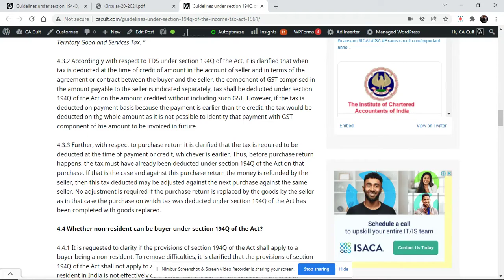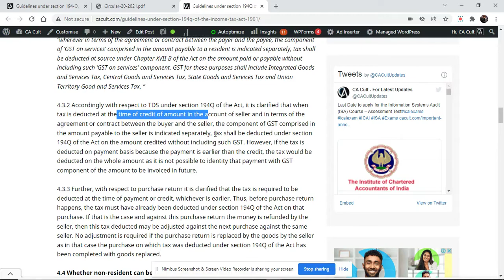Adjustment of GST while Deducting TDS under section 194Q of the Income-tax Act, 1961.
Read Out the TDS under section 194Q of the income tax